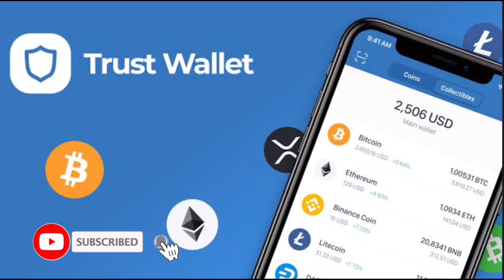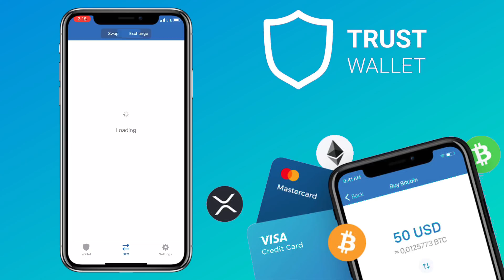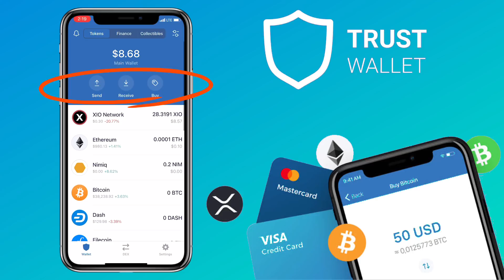How to DEPOSIT or WITHDRAW on TRUST WALLET | Bitcoin App Tutorial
Trust wallet is a cryptocurrency wallet that allows you to sell, buy, store and exchange crypto assets. In this video tutorial, I’ll teach you how to deposit and withdraw funds on Trust Wallet.

✅ Invite code: wandereview